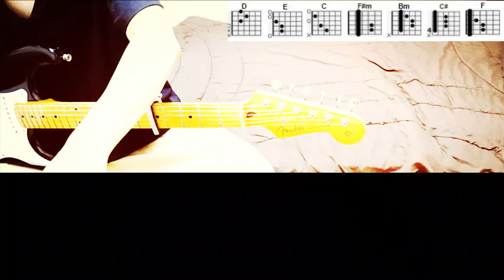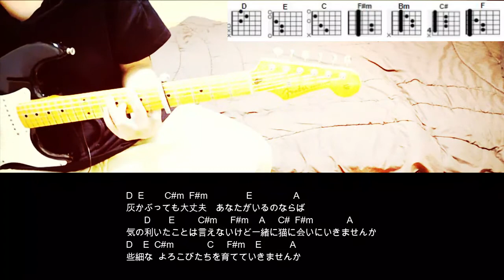サイダーガール「シンデレラ」 ギターコード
TVアニメ『古見さんは、コミュ症です。』OP

サイダーガール「シンデレラ」を弾いてみました。